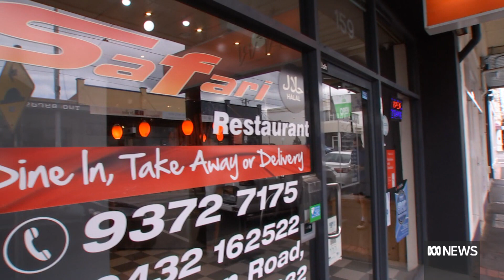Meet the community groups helping hundreds of Muslims isolating in Melbourne's outbreak | ABC News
The recent Al-Taqwa and My Centre COVID exposure sites have put hundreds of Muslim families in isolation in Melbourne's outer suburbs.
That left many of them with no-one to lean on to get them essential supplies.
Fortunately, as Ahmed Yussuf explains, a number of businesses and community services have swung into action to help.